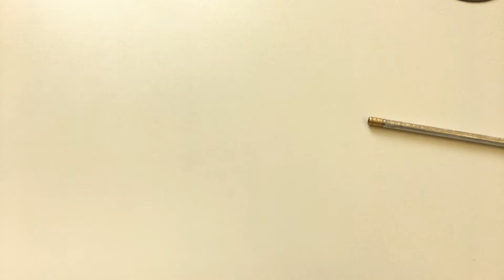Animation for People with Dyslexia Workshop: Ziggy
A basic hand-drawn/stop-motion animation created by people from the Animation for People with Dyslexia Workshop.